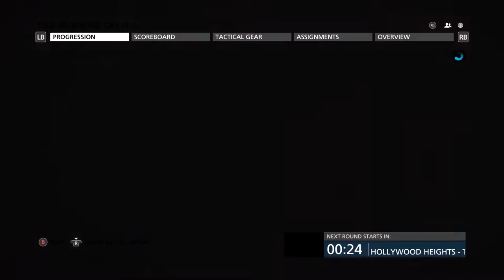Battlefield Hardline 2020: Having One of Those Days....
You ever had one of those days where it's like nothing is going right? Yeah, yesterday I had one of those days. I was lagging or idk what was happening, I felt like I couldn't kill anyone (although I did lol) and all around it felt like a bad day yesterday.
But we're past that, enjoy the gameplay!